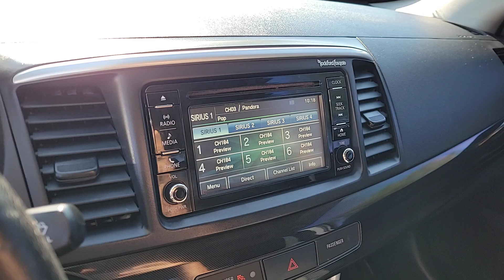2017 Mitsubishi Lancer Las Vegas, NV Henderson, NV, North Las Vegas, NV, St George, UT, Mesquite, NV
Diamond White Pearl Used 2017 Mitsubishi Lancer SEL Available in Las Vegas, Nevada at Findlay Honda Northwest. Servicing the Henderson, NV, North Las Vegas, NV, St George, UT, Mesquite, NV area.

Welcome to Findlay Honda of Centennial Hills. We recognize that it's New to You! All of our vehicles are hand picked and inspected. This vehicle includes the following options:brbrBACK UP CAMERA, USB, Smart Phone Integration, BLUETOOTH, SUNROOF/MOONROOF, ABS brakes, Alloy wheels, Electronic Stability Control, Heated door mirrors, Illuminated entry, Low tire pressure warning, Remote keyless entry, Traction control.brbrCARFAX One-Owner. Clean CARFAX. Diamond White Pearl 2017 Mitsubishi Lancer SEL 4WD 2.4L I4 MIVEC DOHC CVTbrbrbr23/30 City/Highway MPG Recent Arrival!brbrbrCall us today to schedule your VIP Test Drive!